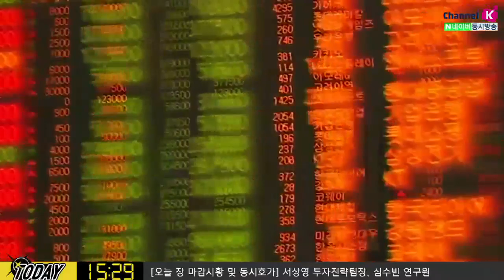[주식투자][시장분석] 내일장전략 / 해외 확진환자 발생 및 WHO 긴급발표 여부에 주목 (20.01.22)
춘절기간 우한 폐렴(신종 코로나바이러스), 해외 확진환자 발생 뉴스에 초점
WHO의 긴급 발표여부 체크
이후 챙겨봐야 할 실적으로
1월 28일 애플, 29일 MS, 페이스북, 30일 아마존 등 대형기술주 실적 발표 예정
대형기술주 실적이 어느정도 나오는지가 관건
MS는 아마존과의 클라우드 서비스 경쟁에서 실적 변화도 주목할 포인트​